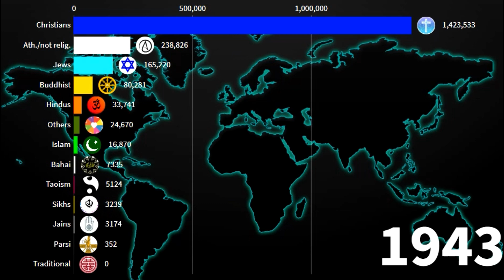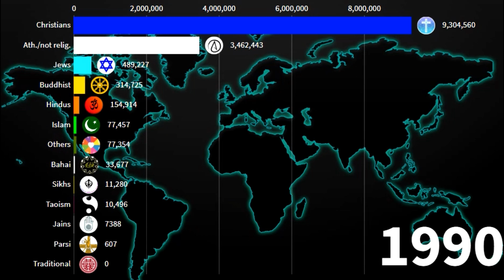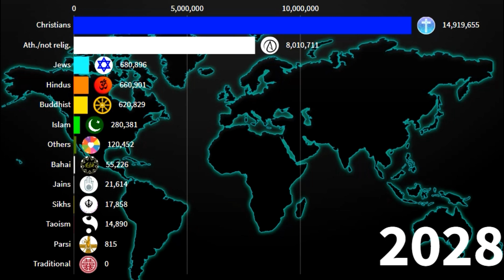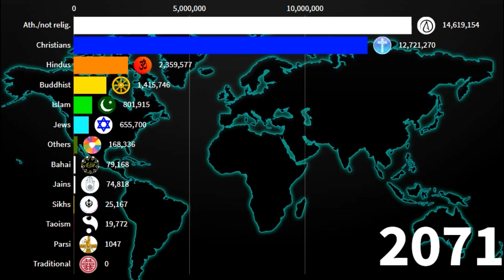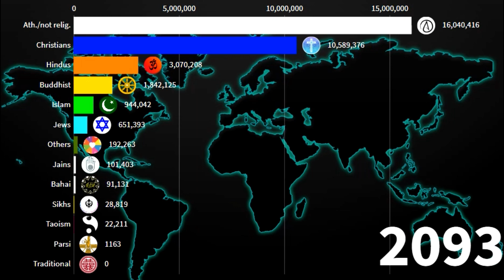Religions in Florida { USA } 1900-2100 | Florida Diversities